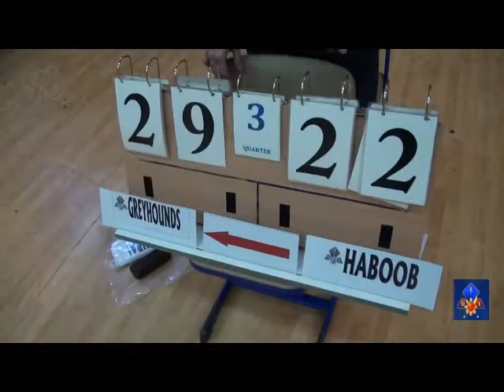PLL - AL HABOOB (58) vs ANGAZ (61)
6th Week Games
Pinoy Libangan League - 6th Season
Zayed Bin Sultan School - Satwa, Dubai UAE
13th of December 2013